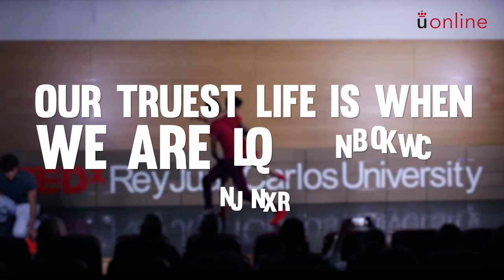TEDx Rey Juan Carlos University 2016